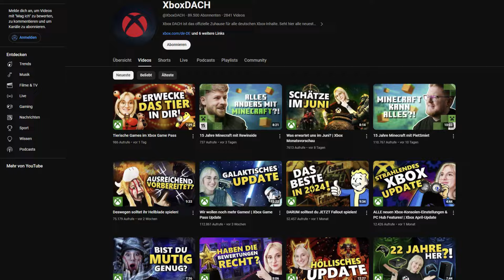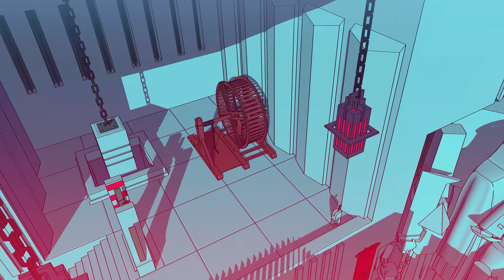Kracher garantiert! | Xbox Game Pass Update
Der Mai und seine Games. Davon gab es jede Menge.
Wie immer stellen wir euch die Neuheiten des Monats und alles wichtige rund um eure Lieblingsmitgliedschaft vor.

0:00 Intro
0:27 Tomb Raider: Definitive Edition
1:01 Kona II: Brume
1:30 Little Kitty, Big City
2:11 Brothers: A Tale of Two Sons
2:44 Chants of Sennaar
3:26 Immortals of Aveum
4:08 Senua’s Sage: Hellblade II
5:07 Galacticare
5:50 Hauntii
6:17 Moving Out 2
7:05 Humanity
7:33 Lords of the Fallen
8:11 Xbox Game Pass Ultimate Vorteile